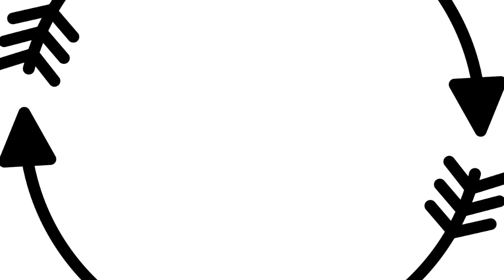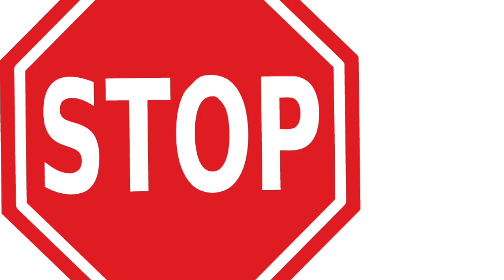Moving the Circle Round and Round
This "We Learn By Doing" concept song teaches left and right by not saying left or right. It adds other concepts of one arm up, two arms up, shaking the hands and shaking a foot.